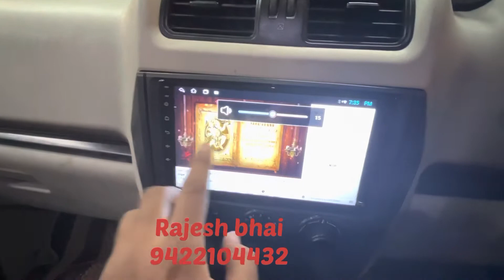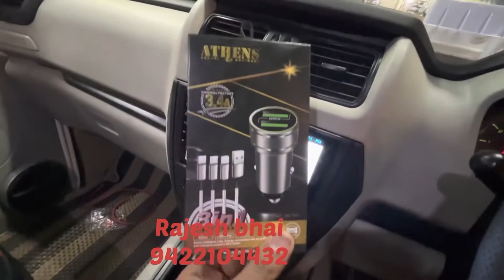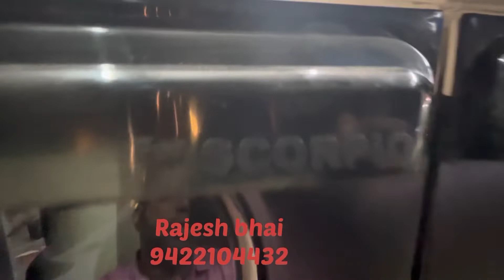Scorpio old model full modification Car beauty nagpur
Old Scorpio full modification in nagpur car beauty pls what’s up any inquiries 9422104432.   Car beauty nagpur